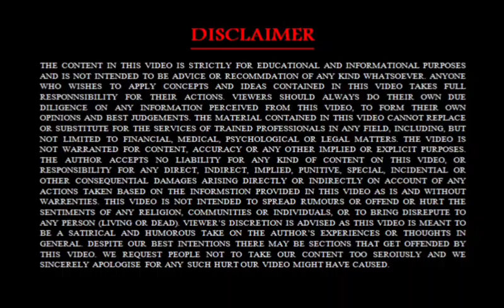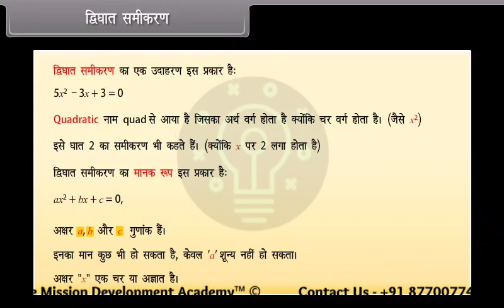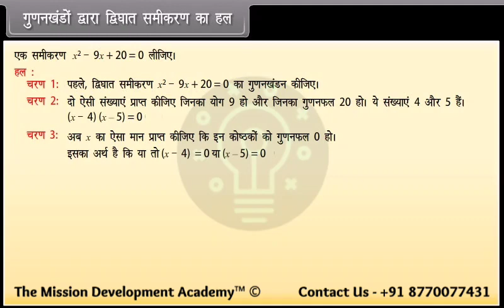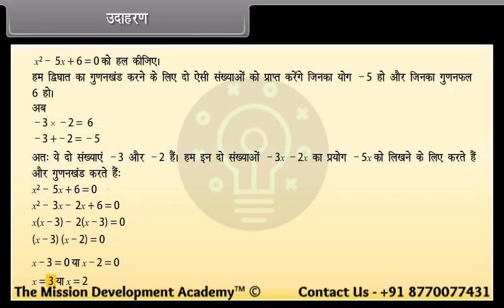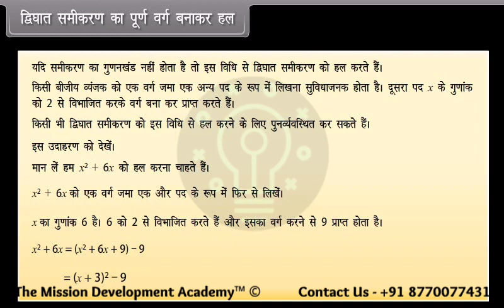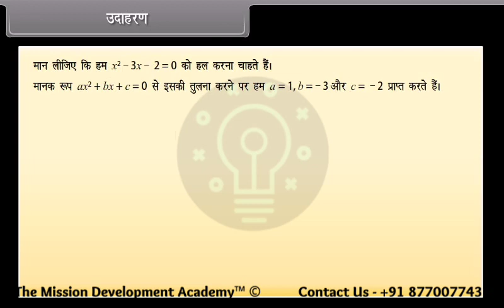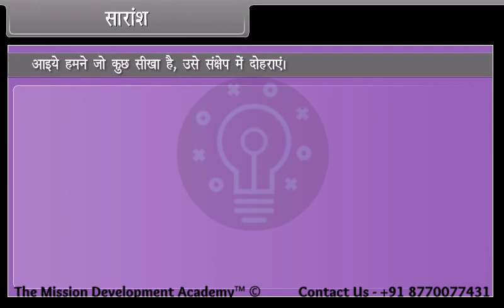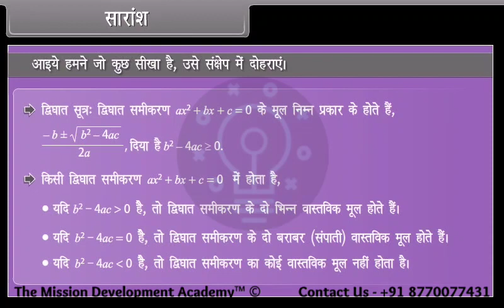द्विघातीय समीकरण @tmdacademy Class 10 || Maths